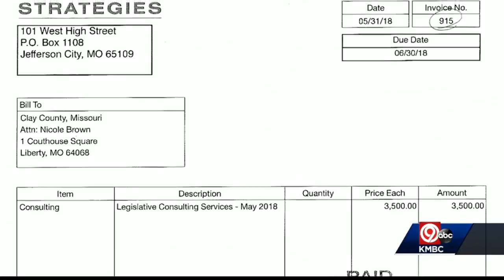Clay County Commission tables effort to cancel lobbyist's contract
Clay County Presiding Commissioner Jerry Nolte tried Monday to terminate the county's contract with lobbyist Husch Blackwell strategies. But in a familiar pattern, commissioners Gene Owen and LuAnn Ridgeway voted against Nolte, tabling the plan.